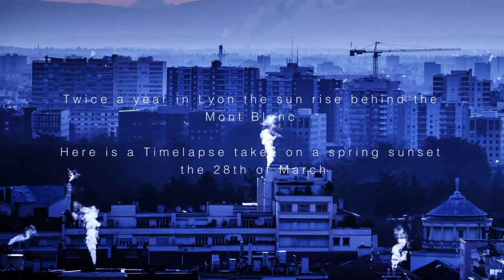Sunrise over the Mont Blanc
Twice a year in Lyon, France, the sun rise behind the Mont Blanc. Here is a timelapse taken on a spring dawn the 28th of March 2015.
Timelapse I've done last week. 3 working days of editing, retouching, color correction... Careful it's short ! Hope you'll like it !